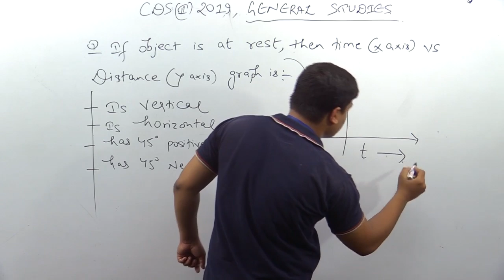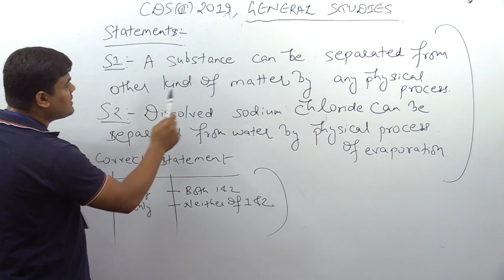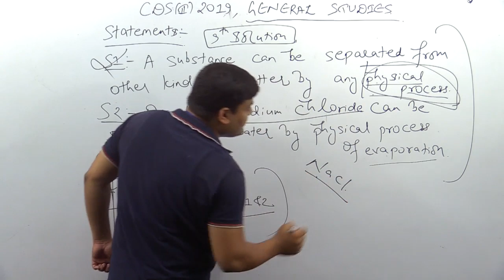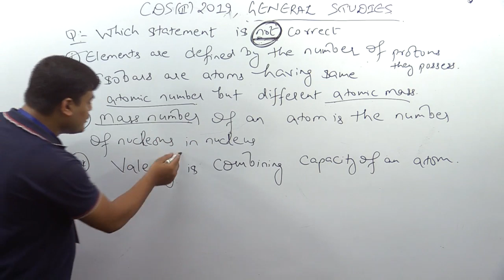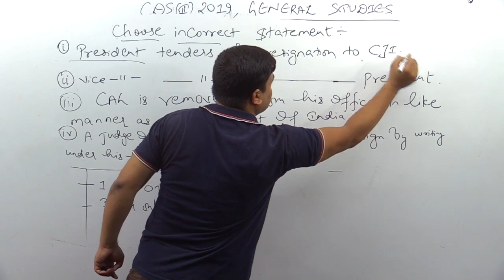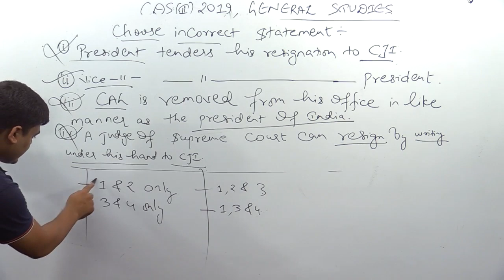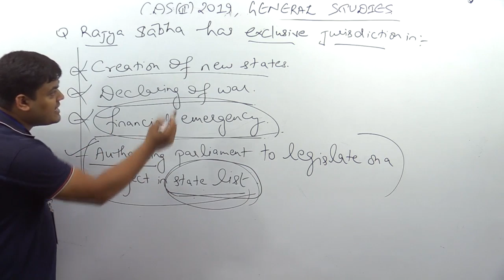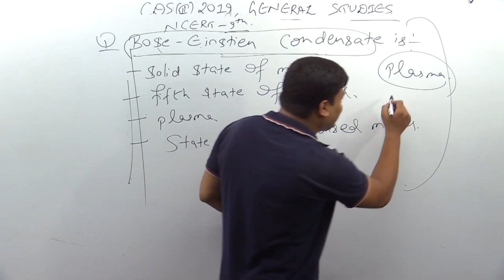CDS 2 2019 General Studies Paper Analysis Part 02